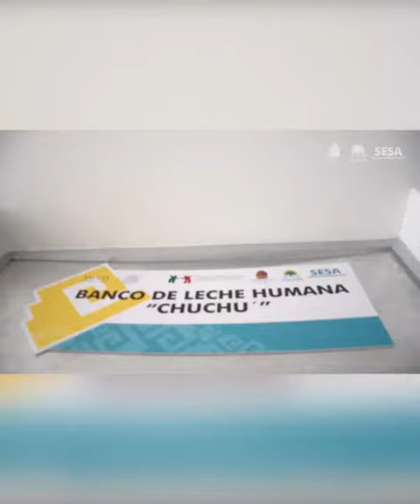LEGISLADORES DE MORENA Y PAN LOS MÁS ACTIVOS EN EL "PÁJARO AZUL"